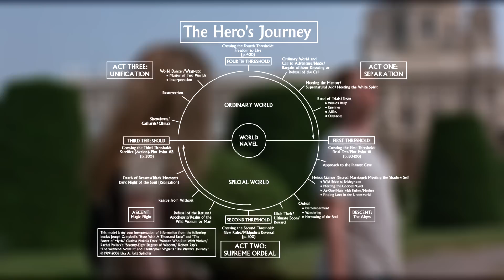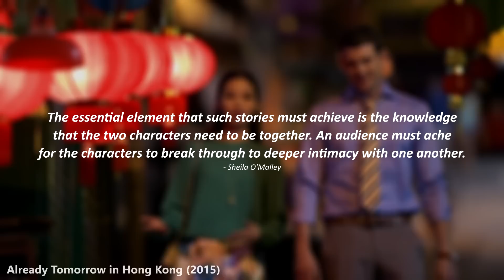Anatomy of the Dreamlike Romance – Call Me By Your Name vs. Before Sunrise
Comparing Call Me By Your Name and Before Sunrise to uncover the anatomy of the Dreamlike Romance.

Dan Jardine -Before Sunrise and Before Sunset: Laden with Happiness and Tears

Music;
Aakash Gandhi – The Beauty of Love
Aakash Gandhi – One Step Closer